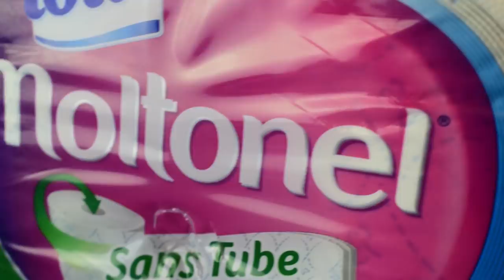PAPIER TOILETTE LOTUS vs PAPIER TOILETTE ECO+ !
Dans cette vidéo, je teste et compare pour vous le papier toilette de la marque Lotus contre le hard discount ECO+ ! Et vous verrez que cette vidéo n'est pas si bête qu'elle en à l'air ... ;)

MON MATÉRIEL :

► Caméra principale
► Caméra VLOG
► Trépied caméra
► Micro cravate
► Micro caméra
► Tour PC
► Mes 2 écrans
► Clavier souris
► Fond vert
► Lumières (Softbox)

Tu peux devenir SPONSOR de ma chaîne et avoir pleins d'avantages uniques en cliquant sur le petit bouton "REJOINDRE"

Si tu as lu la description jusqu'ici, écris "et hop une petite olive" dans les commentaires ;)